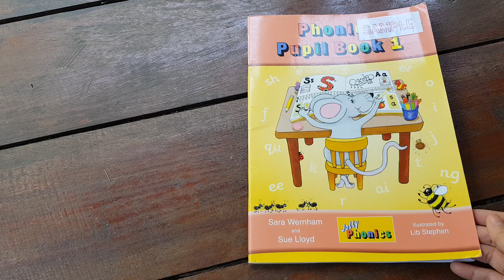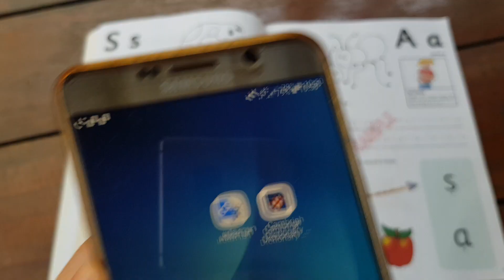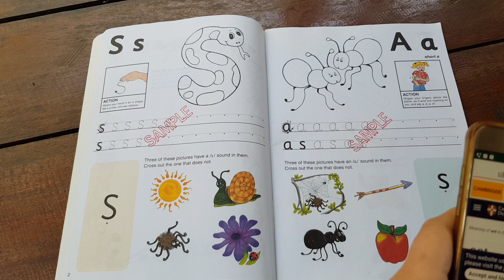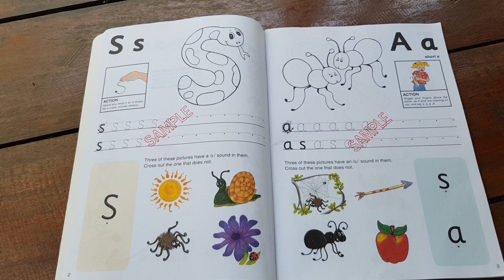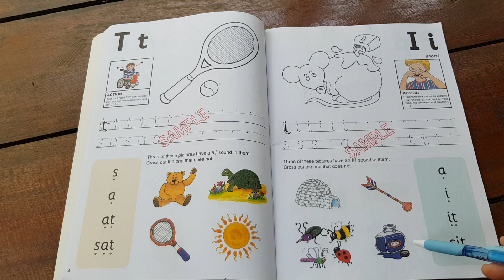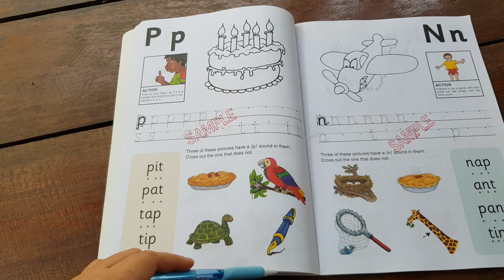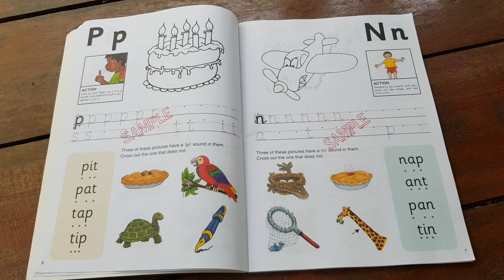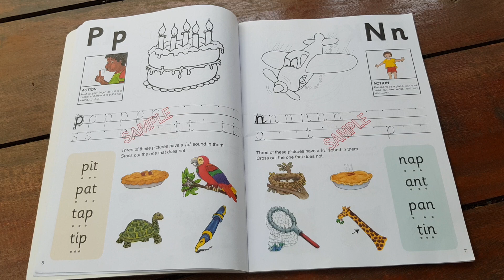Group 1 สะกดคำ Blending ด้วย Jolly phonics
Group 1 - s, a, t, i, p, n
ภาษาอังกฤษติดตัว แนวทาง สะกดคำ ถอดรหัสเสียงเพื่อนำไปสะกดคำด้วย
✅พลอยสร้างกลุ่มแนะนำวิธีการใช้ Jolly phonics ทั้งเพื่อนำไปใช้ปรับวิธีการฝึกอ่านคำศัพท์ต่างๆนะคะ มีฟิดแบคอะไร แนะนำได้นะคะ

ทุกท่านสามารถดาวโหลดแอฟ Cambridge dictionary มาใช้ฟังได้ทั้งเสียง อังกฤษแบบอังกฤษ หรืออังกฤษ อเมริกัน เลือกได้เลย ชอบสำเนียงไหน

ในคลิปเป็นการอธิบายเบื้องต้นด้วย Tinglish ของพลอย^^ และจากการเข้าร่วมงานอบรม Jolly phonics workshops นับครั้งไม่ถ้วน

หวังว่าจะพอเป็นประโยชน์ให้กับทุกๆท่านที่กำลังหาแนวทางสอนน้องๆนะคะ

🏩เลือกชมด้วยตัวเองที่หน้าร้าน ระหว่างราษฎร์บูรณะซอย 18-20 ลงทางด่วนดาวคนอง-สุขสวัสดิ์ ใกล้กับธนาคารกสิกรไทยสนง.ใหญ่

เปิด จันทร์ถึงเสาร์ เวลา 10-18 น.
วันอาทิตย์นัดล่วงหน้าได้ค่ะ

T. 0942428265, 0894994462 พลอย